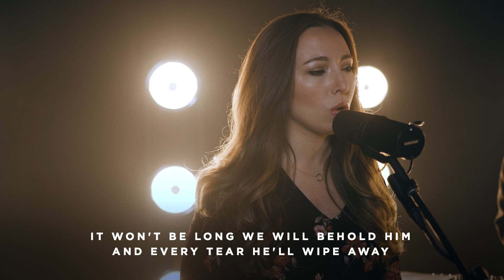THERE IS A KING | The Crossing Worship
"There Is A King" performed by The Crossing Worship.

"There Is A King"
Brandon Lake | Steven Furtick | Tiffany Hudson

PARTNER with us in the work God is doing in and through The Crossing Church